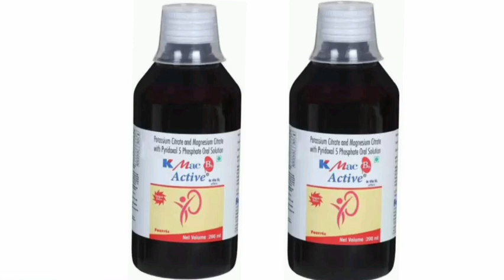K mac B6 Active Syrup